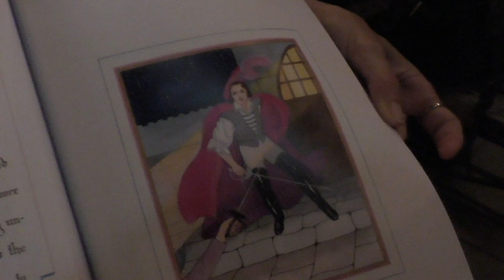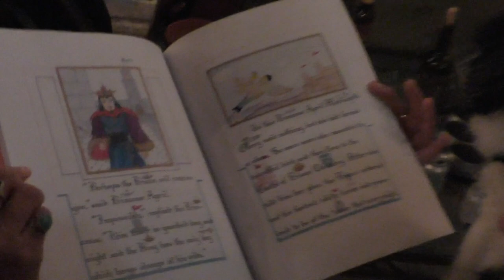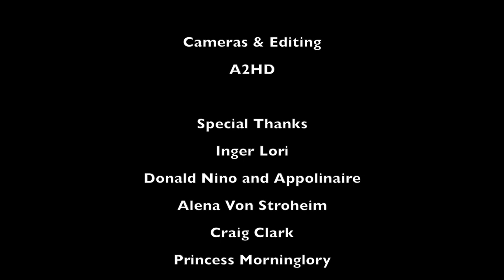TTV THRD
Producer/Director/Host:
Tequila Mockingbird

Producer/co-Director/Film/Editing:
A2HD

Appolinaire
   Don Nino
   Irv Ziskind
Alena Von Stroheim
Margaret Billiard
Princess April Morning Glory
John Barrymore III
Bill Billard
Bennett Billard
Andre Lambert
Evan York
Craig Clark (Kustom Monsters)
Inger Lorre (of the Nymphs)
Monique le bleu (LA Beat)
Yvette Soleto (West Hollywood Public Access)